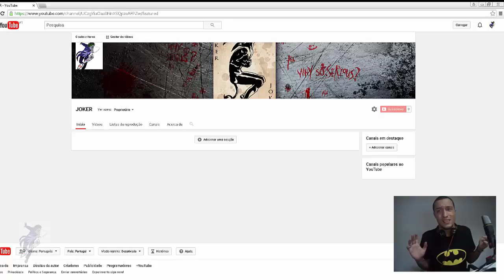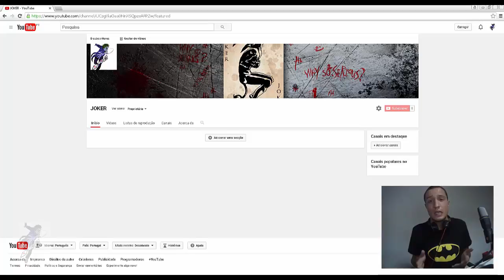Apresentação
Apresentação do meu canal. Subscrevam e estejam atentos... Não se esqueçam de deixar o vosso like! Obrigado, e publicarei novos vídeos em breve